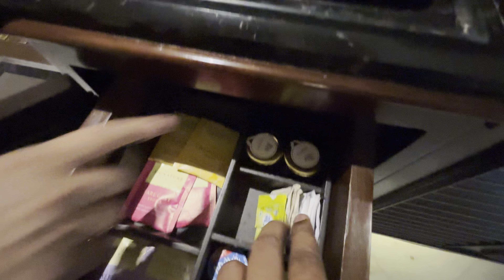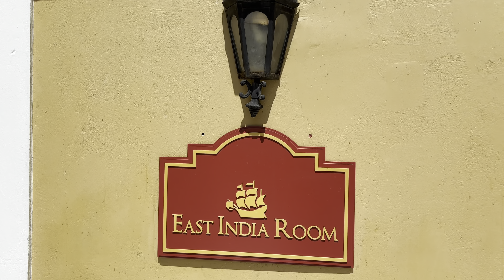Raajkutir Swabhumi - IHCL SeleQtions | Complete Tour and Details | Luxury Boutique Hotel in Kolkata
Location:
Raajkutir - IHCL SeleQtions, Swabhumi , Kolkata

Address : 89C, Narkeldanga Main Rd, Kadapara, Phool Bagan, Kankurgachi, Kolkata, West Bengal 700054

 / maitreyee_s.  .

MUSIC COPYRIGHT
Brighter Days by Markvard & Kvarmez